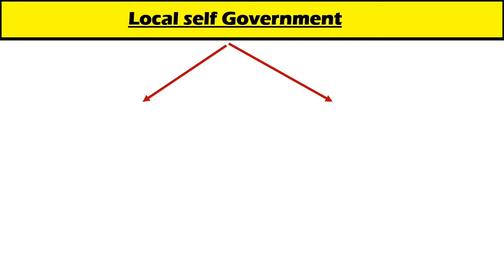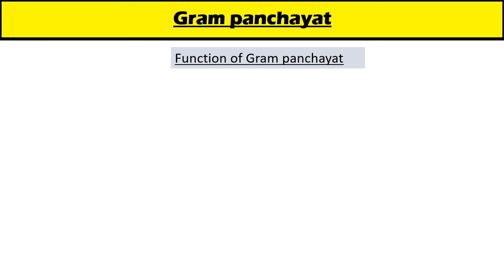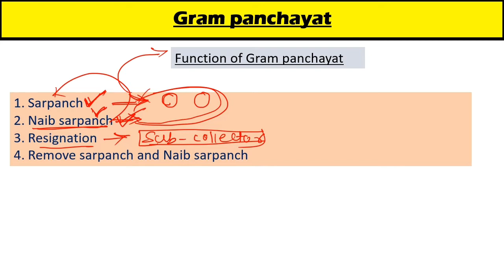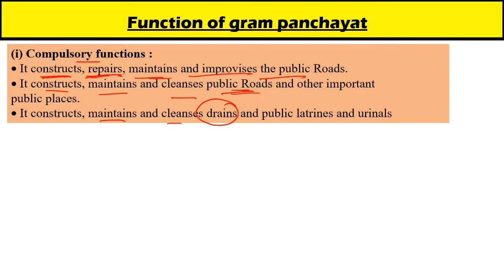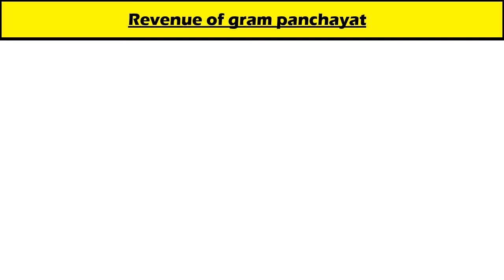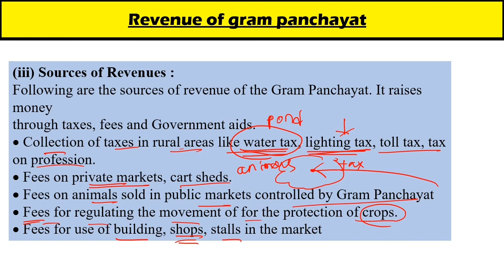gram panchayat in odia || plus two second year arts odisha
history concept videos

economics concept videos
ଉତ୍ପାଦନ || Production || +2 2nd Year Economics || ARTS